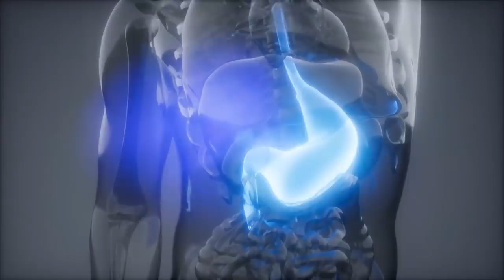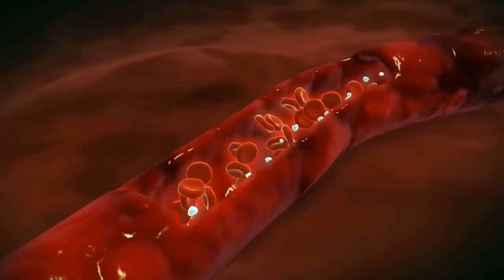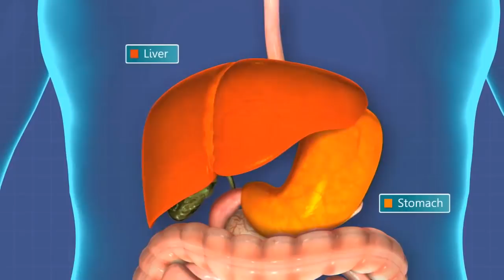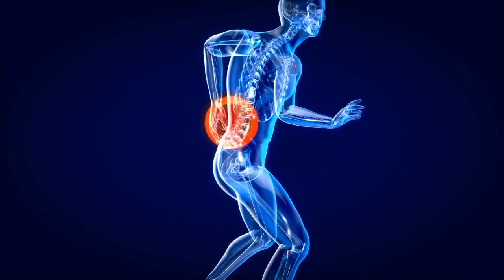CON 1 SOLO INGREDIENTE DILE ADIÓS A LOS SÍNTOMAS DE GASTRITIS, Úlceras, Acidez y Reflujo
En esta ocasión veremos un muy buen remedio casero para la gastritis, reflujo ácido y úlceras estomacales, preparado con tan solo un ingrediente y que no solamente ha demostrado ser muy eficaz para tratar dichas afecciones y proveer alivio rápido a sus síntomas, sino que además de los anteriores ofrece muchos otros beneficios para la salud, incluyendo aliviar el dolor de artritis, gota y ciática, limpiar el hígado y la vesícula, mejorar la salud de la piel y el cabello y hasta subir las defensas el cuerpo, entre otros.